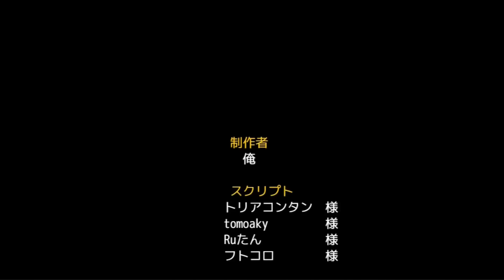【バカゲーRPG】倒した敵に変身するRPG【後編】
ゲーム名■倒した敵に変身するRPG